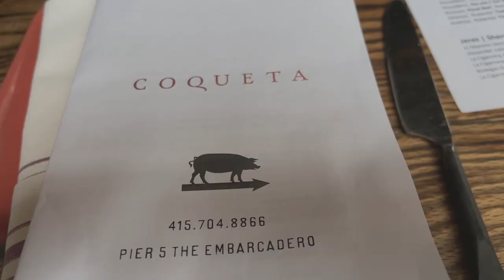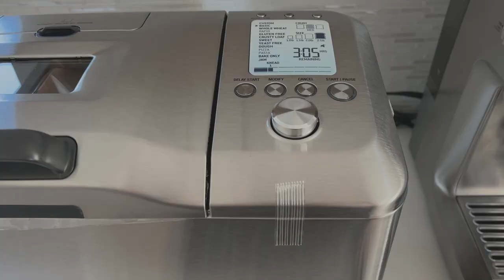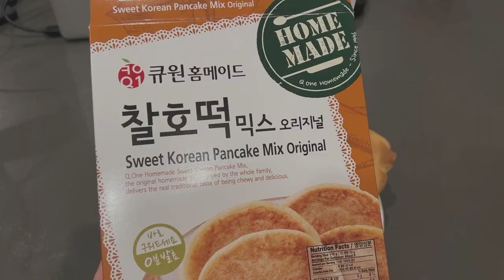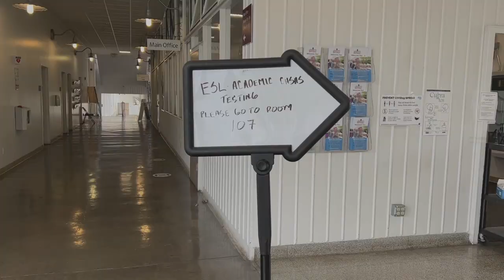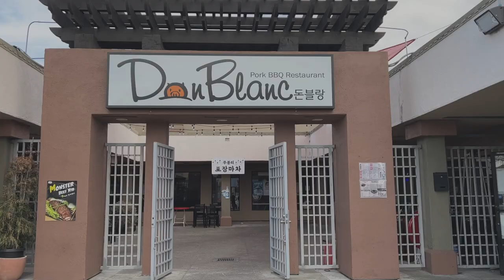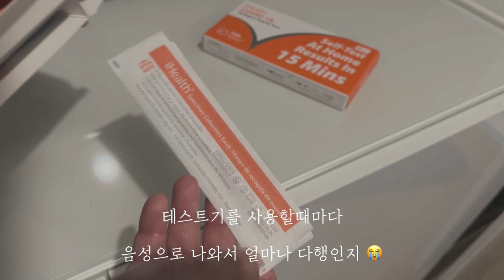친구들과 샌프란 데이트 / 버클리 일상 / 브레빌 제빵기 / 미국일상 브이로그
안녕하세요. Jane 입니당 😎
오늘도 영상 재밌게 시청해 주세요!

📍영상속 정보

00:38 : Coqueta
03:15 : The Rotunda
04:28 Breville Bread maker (브레빌 제빵기)
06:47 : Berkeley Adult School
07:13 : 오클랜드 돈블랑
08:08 Covid-19 홈테스트기 무료 신청

🎹 music
- Artlist